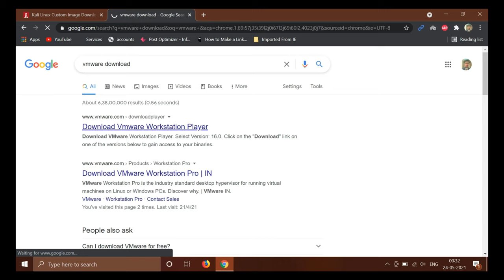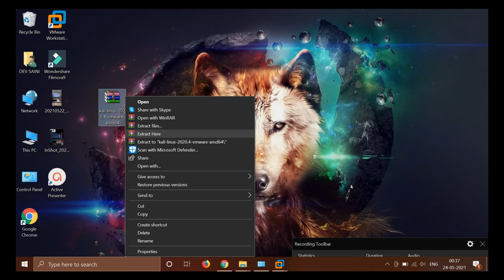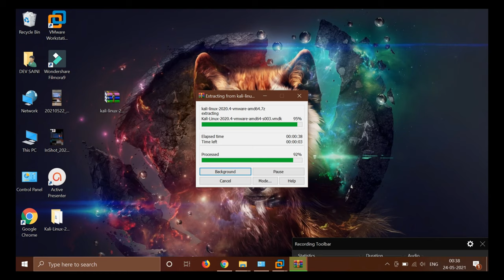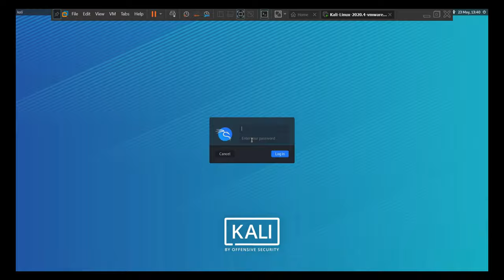How to install kali Linux on pc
in this video I am going to show you How to install Kali Linux in Virtualbox : Step-by-step . This is A detailed guide on installing Kali Linux on VirtualBox. I am going to show How to Install Kali Linux . This video will show you the easy way to Install Kali linux 2.0 on Virtualbox Step by Step